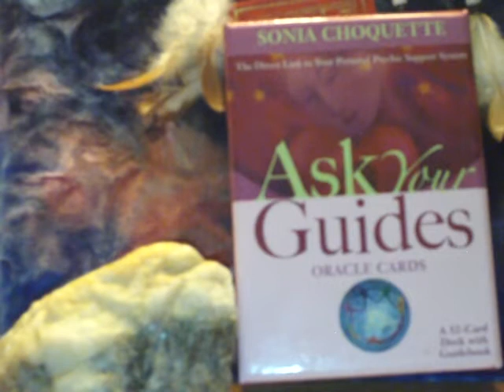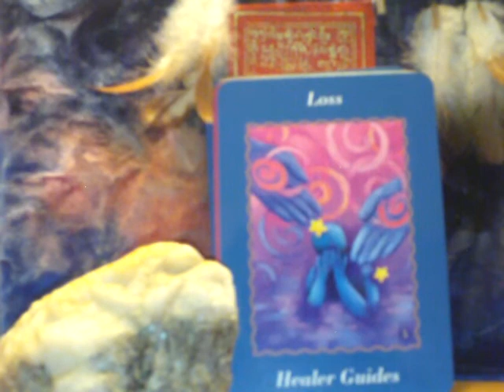Oracle Treehouse's Guides of the Day Saturday January 29, 2011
When in pain, depression or grief your Healer Guides are there to lead you to source of help.